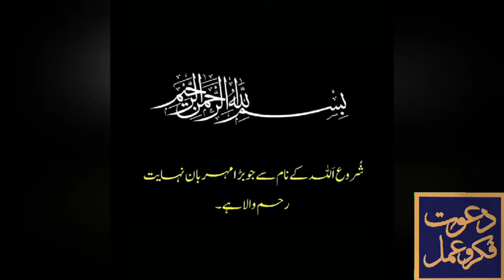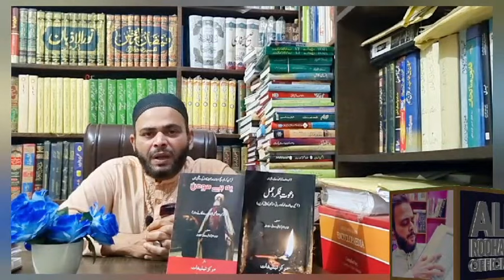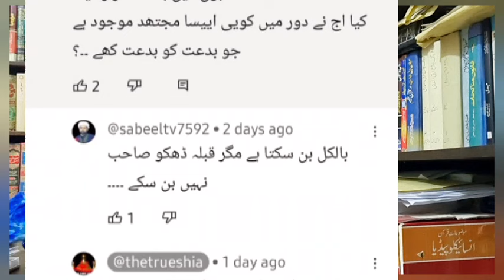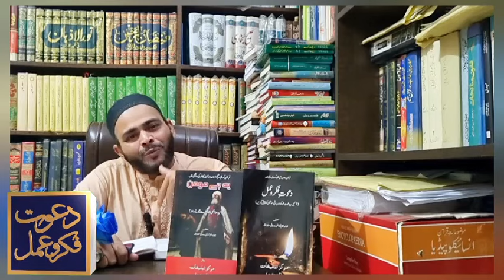Reply to Shifa Shamshiri ! Abu Ibrahim Agha Ali Roohani !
آج کے درس کے عنوانات
۔ فالورز کا استاد محترم کو حسین زماں کہنا غلو نھی مگر قبلہ نجفی مرحوم کا آیت اللہ العظمی کہلوانا غلو ھے
دیکھئیے محترم شفا شمشیری کی ھوا میں تلوار بازیاں